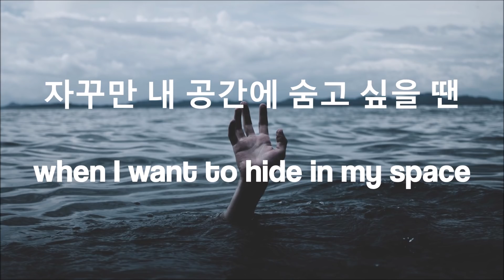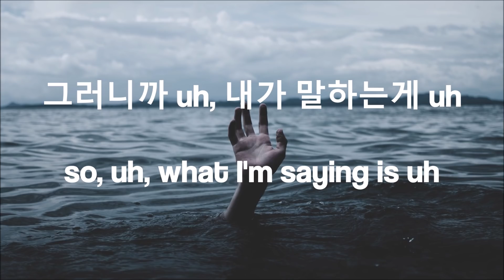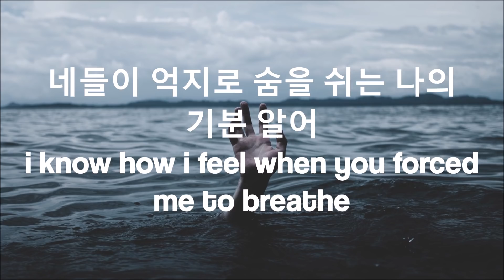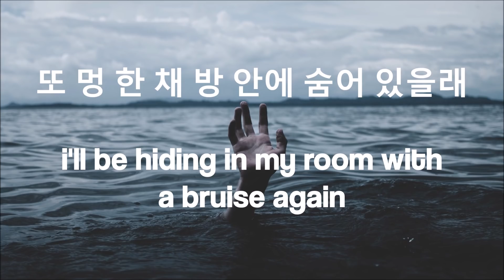bang yongguk // hikikomori lyrics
yongguk really wrote deep lyrics in this song which is amazing + i miss bap  :(

credit to bang yongguk and his company for the song :)